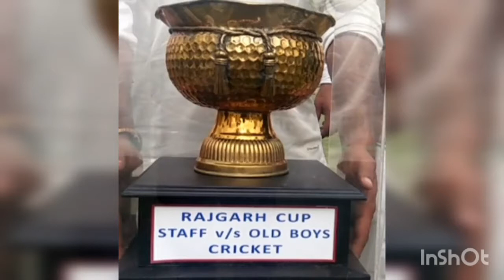राजगढ़ ट्रॉफी क्रिकेट मैच डेली कॉलेज इंदौर